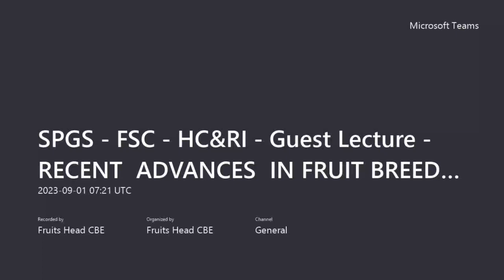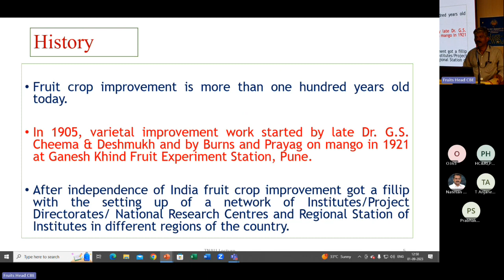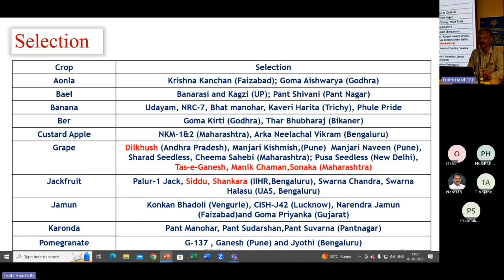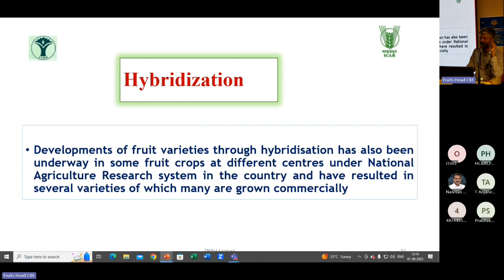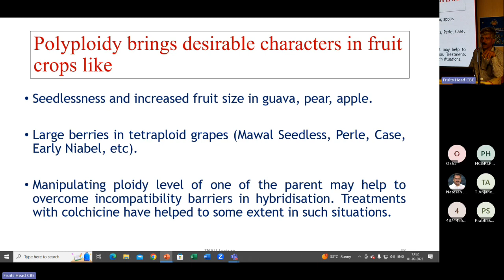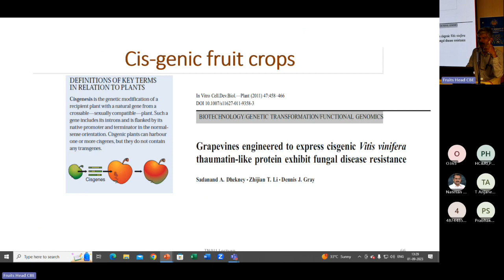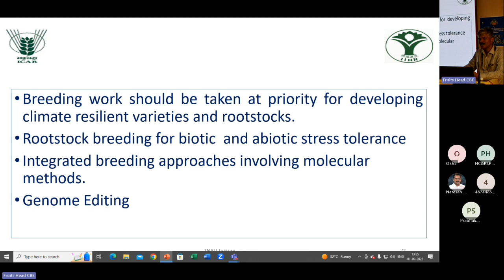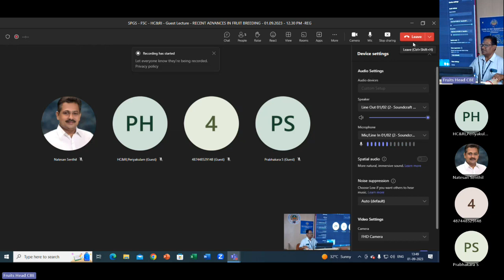Guest lecture- Horticulture -Recent Advances in Fruit Breeding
India is bestowed with a wide range of agro climatic and soil conditions. Therefore,
almost all types of fruits can be grown in one or the other parts of the country. India is the
second largest producer of fruits next to China. In India, horticultural crops occupy about
6.7% of gross area; contribute about 18% of gross value of agricultural output and 52% of
export earnings in agriculture. The inherent nature of a long gestation period, high
heterozygosity, and scanty information on inheritance pattern, often cross pollination,
excessive fruit drop, parthenocarpy and low seed number restricting the availability of
hybrid seedlings for evaluation are the real challenges in crop improvement. Even though,
planned hybridization and clonal selections have been attempted in a number of fruit crops
and these efforts have resulted in the development of promising varieties in mango, grape,
guava, papaya, sapota, banana, etc.